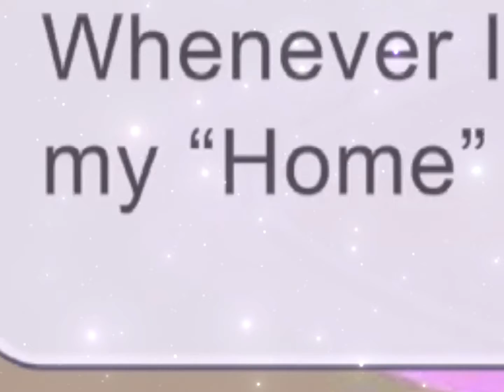|| It’s my party || Meme || Ft. Cassidy || Gach Fnaf || NOT CANON!! ||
1. MOOD
2. This was from the top of my head
3. Wow this is a part of my au now

Bish my au ain’t canon